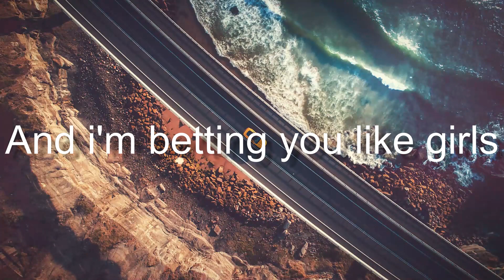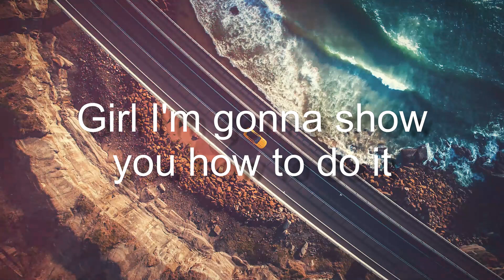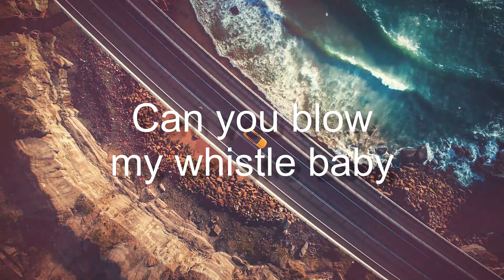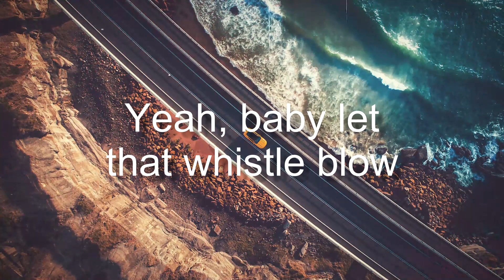Whistle - Flo Rida[Lyrics Video]🦑